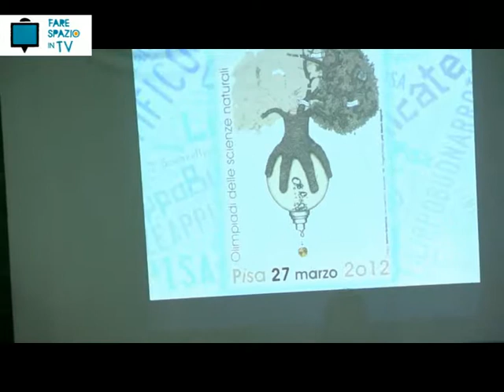FSTV | 40esimo anniversario del liceo Filippo Buonarroti [19/04/2014]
Innovazione,storia,didattica. Il liceo Buonarroti fra ieri e oggi.